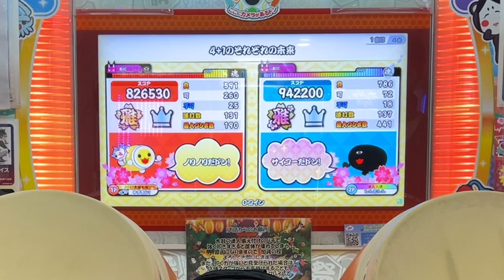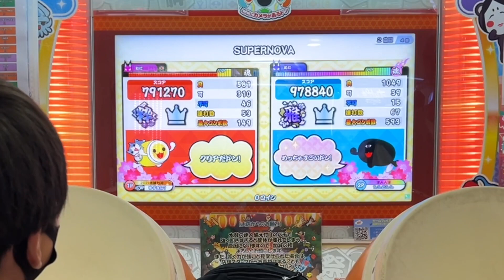視聴者さんとセッションで4+1のそれぞれの未来、SUPERNOVA、ドライフラワー、そして勇者は眠りにつく【太鼓の達人,小学生,ドンだー,キッズ,子供】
今回はユズキは太鼓の達人で
視聴者さんとセッションで
4+1のそれぞれの未来、SUPERNOVA、ドライフラワー、そして勇者は眠りにつく

しゅうやで君とセッション！Black Rose Apostle、そして勇者は眠りにつく、くらべられっ子【太鼓の達人,小学生,ドンだー,キッズ,子供】

なべ君とセッションで私立高天原学園高校・校歌、幽玄ノ乱、Turquoise Tachometer、夢と希望【太鼓の達人,小学生,ドンだー,キッズ,子供】

ハンロック、最終鬼畜妹フランドール・S、ぺた・PETA！？パンプキンに挑戦だドン

カヌーがすごい楽しかった！【ロハス柏原、ロハスパーク大阪柏原、子供、アウトドア、カヤック】

パパがお土産にドンちゃんのガチャやってきた【太鼓の達人,小学生,ドンだー,キッズ,子供】

ユズキいらいら！？1・2・3、僕の戦争、紅蓮の弓矢に挑戦だドン【太鼓の達人,小学生,ドンだー,キッズ,子供】

フルコンボを増やすドン！やわらか戦車、紅蓮華、廻廻奇譚に挑戦【太鼓の達人,小学生,ドンだー,キッズ,子供】

太鼓の達人ドンダブルフェスティバル体験版やってみた【太鼓の達人,小学生,ドンだー,キッズ,子供】

くらべられっ子フルコンボするまで終われません【太鼓の達人,小学生,ドンだー,キッズ,子供】

KING、シン・ゾンビ 、大好きな太鼓の音に挑戦だドン【太鼓の達人,小学生,ドンだー,キッズ,子供】

ユズキが選ぶ楽しい曲ベスト3！！【太鼓の達人,小学生,ドンだー,キッズ,子供】

命に嫌われている、そして勇者は眠りにつく、彁、晨星ト鵺に挑戦だドン【太鼓の達人,小学生,ドンだー,キッズ,子供】

ダンガンノーツ、星屑ストラック、8OROCHIに挑戦だドン【太鼓の達人,小学生,ドンだー,キッズ,子供】

★10のオーブの祈り！フルコンボするまで終われません【太鼓の達人,小学生,ドンだー,キッズ,子供】

ouroboros -twin stroke of the end- 、mint tears、Blessed Bouquet Buskersに挑戦【太鼓の達人,小学生,ドンだー,キッズ,子供】

そして勇者は眠りにつく、音虫をつかまえろ！、ラパスの虹に挑戦だドン【太鼓の達人,小学生,ドンだー,キッズ,子供】

ユズキが乗り越えなければいけない曲〆ドレー2000！スキスキ星人、ダンガンノーツ、狂瀾怒濤【太鼓の達人,小学生,ドンだー,キッズ,子供】

夏海☆菜月TVさんとセッションで、ベノム、HOWEVER、ouroboros -twin stroke of the end-【太鼓の達人,小学生,ドンだー,キッズ,子供】

クラポルポルスカ、色は匂へど散りぬるを、DIMENSIONS、はたラク2000、モノクロボイスに挑戦だドン【太鼓の達人,小学生,ドンだー,キッズ,子供】

じく君とセッションでミックスナッツ、4+1のそれぞれの未来、双竜ノ乱【太鼓の達人,小学生,ドンだー,キッズ,子供】

ティーマ君とセッションて神っぽいな、愛と浄罪の森、ダンガンノーツ、あの日出会えたキセキ【太鼓の達人,小学生,ドンだー,キッズ,子供】

ダンガンノーツ、ラブ♡スパイス♡ライクユー!!!、カラ鞠の花に挑戦だドン【太鼓の達人,小学生,ドンだー,キッズ,子供】

青と夏、神っぽいな、DEBSTEP、No Gravityに挑戦だドン【太鼓の達人,小学生,ドンだー,キッズ,子供】

なべ君とセッションでつながれ！ひろがれ！打ち上がれ！、憎悪と醜悪の花束、新時代、DEBSTEP【太鼓の達人,小学生,ドンだー,キッズ,子供】

太鼓の達人の怖い曲叩いてみた！怪談、都市伝説【太鼓の達人,小学生,ドンだー,キッズ,子供】

シンデレラ、モノクロボイス、FLOWERに挑戦だドン【太鼓の達人,小学生,ドンだー,キッズ,子供】

乱数調整のリバースシンデレラ、フルコンボするまで終われません！【太鼓の達人,小学生,ドンだー,キッズ,子供】

夏休みの自由研究でドンちゃん貯金箱を作ったドン！【宿題,太鼓の達人,小学生,ドンだー,キッズ,子供】

阿修羅ちゃん、ヴァンパイア、ヒバナに挑戦だドン【太鼓の達人,小学生,ドンだー,キッズ,子供】

Xa、初音ミクの消失-劇場版-、美しく忙しきドナウ、三瀬川乱舞、女帝〜インバラトゥーラ〜に挑戦だドン【太鼓の達人,小学生,ドンだー,キッズ,子供】

★9の曲をせめてみた！Dreadnought、魔理沙は大変なものを盗んでいきました、幾望の月【太鼓の達人,小学生,ドンだー,キッズ,子供】